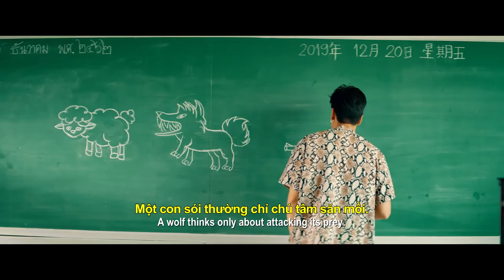Phim "Lừa Đểu Gặp Lừa Đảo" Trailer | KC 15.01.2021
Siêu lừa đảo Tower hợp tác với cô nàng bị lừa tình Ina để bẫy tên "lừa đểu" Petch - bạn trai bội bạc của Ina. Những màn đấu trí giữa hai bên vừa hài hước vừa gay cấn, tưởng như chẳng có hồi kết.